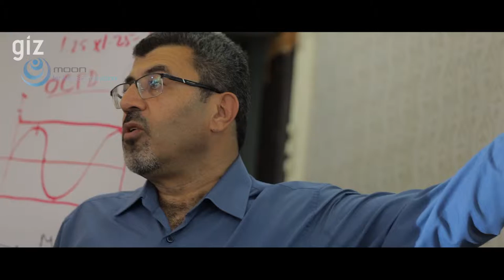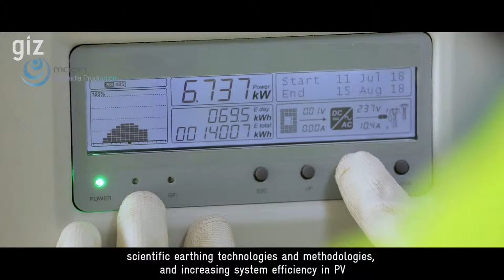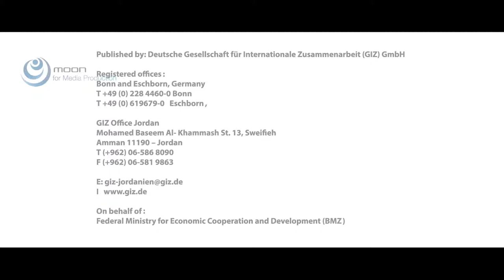GIZ,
The Promotion of Training to Improve Efficiency in the Water and Energy Sector (TWEED) project